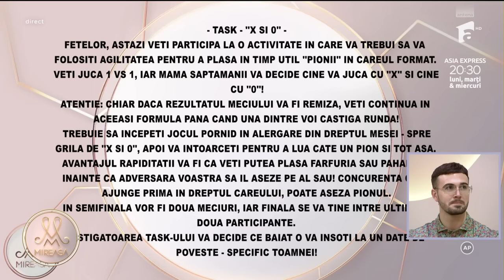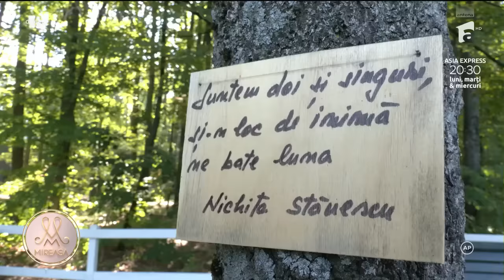Ce au făcut Alexia și Alexandru la primul lor date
Ediția din data de 16 octombrie a emisiunii Mireasa, sezonul 10. O nouă provocare în casa fetelor. Acestea au parte de o probă de agilitate, dar și de joacă. Alexia a câștigat întrecerea, iar la întâlnire a ieșit cu Alexandru.

Urmăreşte „Mireasa” şi pe:
➠ TV Antena 1, de luni până vineri, de la ora 14:00